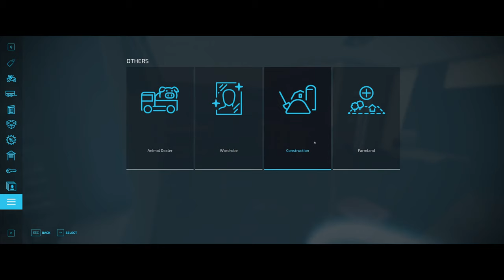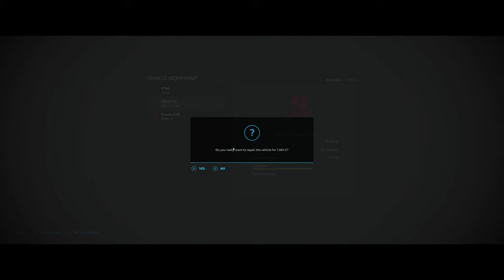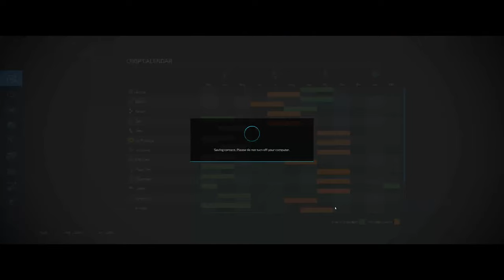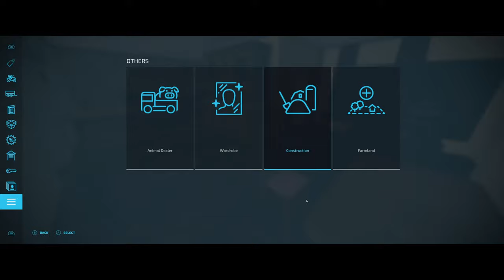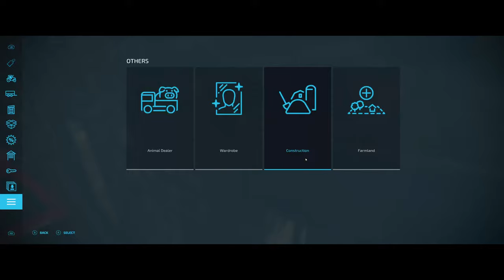Farming Simulator 22 | Trying out the New Antonio Carraro Tractors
Today is starting a new vineyard with the help of the Antonio Carraro